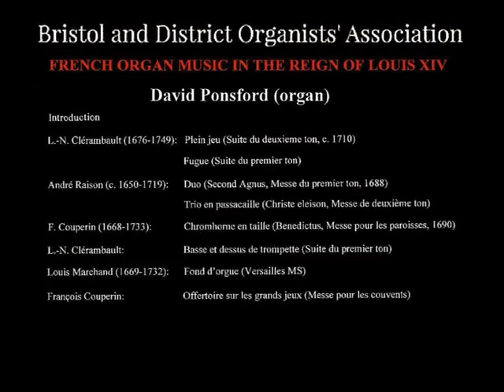French Organ music in the Reign of Louis XIV -Lexture recital by David Ponsford 18 August 2021 Pt 1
A lecture recital on French classical organ music by Dr David Ponsford for the Bristol and District Organists' Association given at All Saints Clifton Bristol